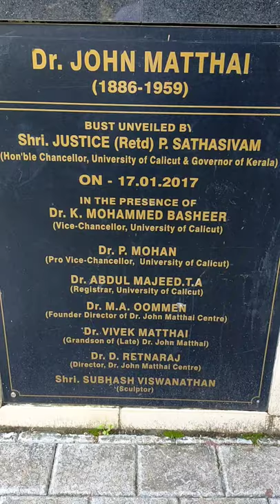College of Fine Arts, Thrissur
College of Fine Arts, Thrissur is located in the heart of the city of Thrissur in Kerala state of India.